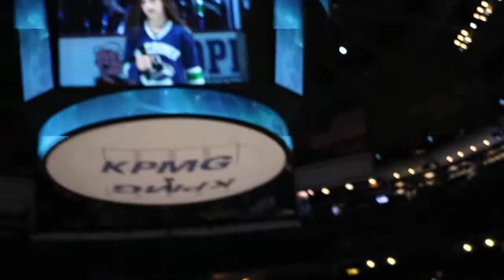National Anthem Singer - Elizabeth Irving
Vancouver Canucks vs Chicago Blackhawks on February 1, 2018

Rogers Arena in Vancouver, BC, CANADA